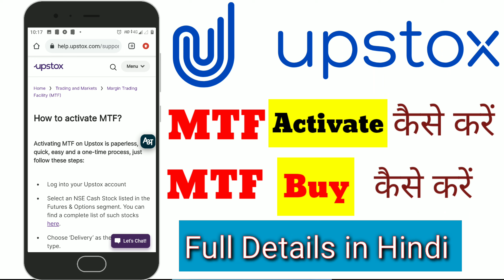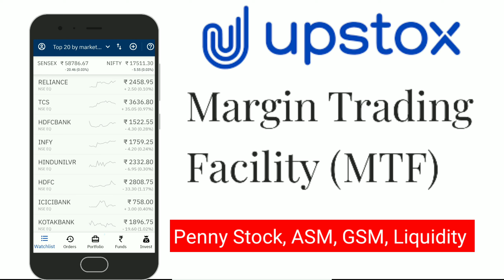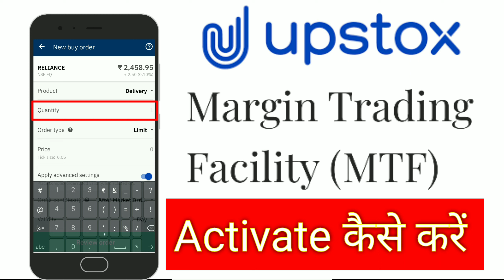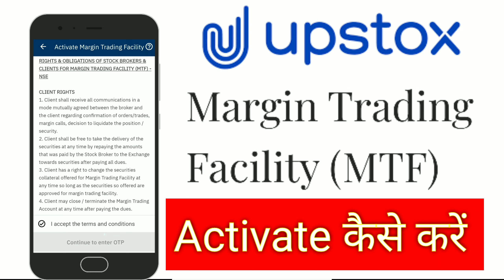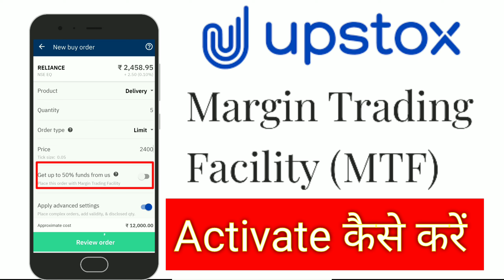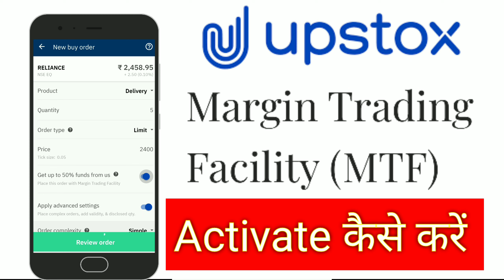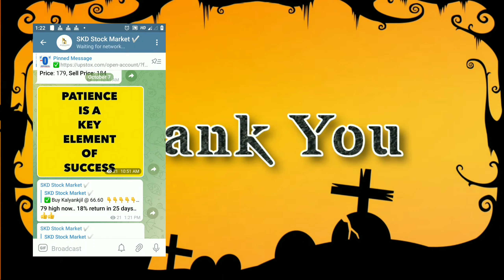🔴Upstox || MTF कैसे Activate करें, MTF Mode | Share Buy ☑️ कैसे करें || Upstox New Update || 2021...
👉 ➡️ Click Below Link To Open Free Trading + Demat Account on Upstox :

Upstox is one of India's largest and fastest-growing brokers with over 40 lakh users. The app is easy-to-use, for both pro traders and beginners, and allows you to invest in Stocks, Futures, Options, Mutual Funds, Digital Gold, and more. Opening an account is fast and paperless! and enjoy FREE investing in Equity Delivery Trades: